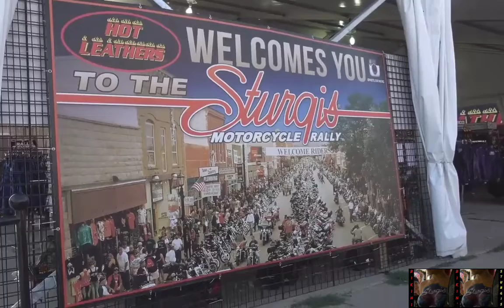Sturgis Motorcycle Rally - Welcome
Miss Buffalo Chip